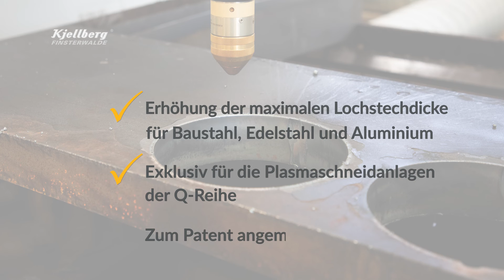ProPierce – Erhöhung bisheriger Lochstechdicke um bis zu 30 mm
Das zum Patent angemeldete Verfahren „ProPierce“ erhöht die maximale Lochstechdicke bei Baustahl um 10 mm, bei Edelstahl und Aluminium um bis zu 30 mm. Ein neuer schneidtechnologischer Ablauf bietet dem Nutzer mehr Flexibilität in der Anwendung.

ProPierce ist für die Plasmaschneidanlagen Q 1500 (plus) und Q 3000 (plus) verfügbar.

We know how... to plasma cut.